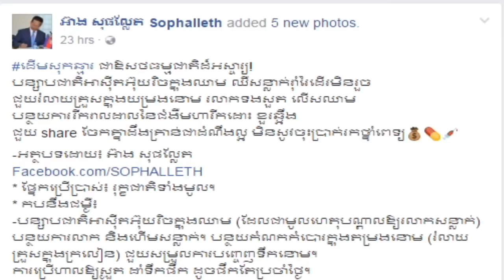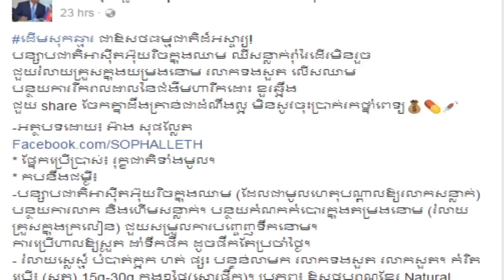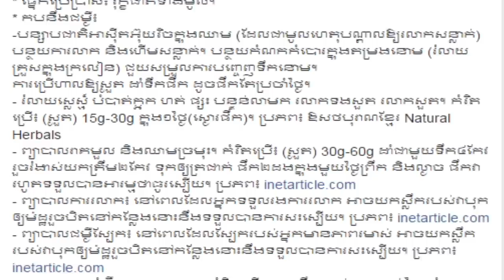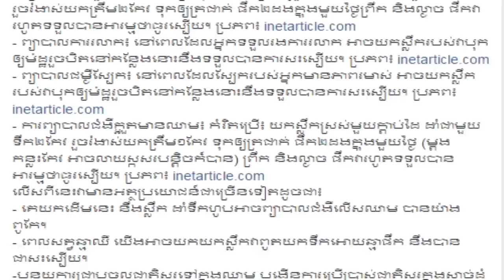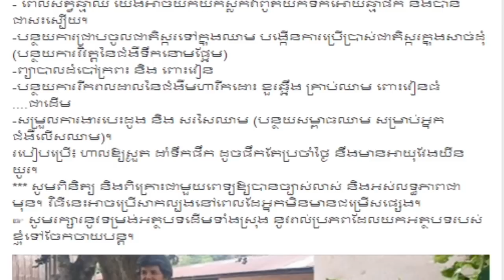ដើមសុកឆ្មារ,ជាឱសថធម្មជាតិដ៏អស្ចារ្យ ព្យាបាលជំងឺជាច្រើន, Khmer Daily, Mr. SC Channel,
Thanks.